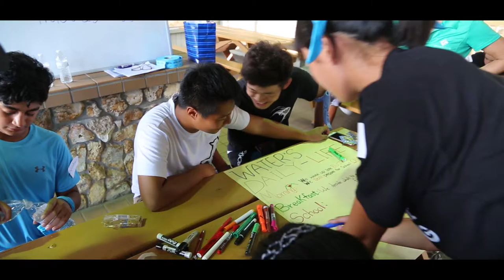Path 2016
BGGA Pathlete Seminar - Fall 2016!